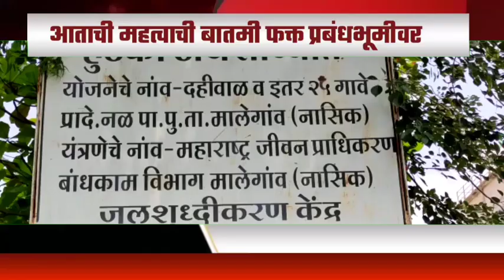ऎन पावसाळ्यात पिण्यासाठी पाणी नाही. जलशुद्धीकरण पाणी पुरवठा अधिकार्याना निवेदन,आंदोलनाचा इशारा